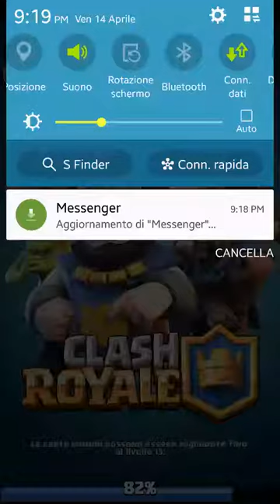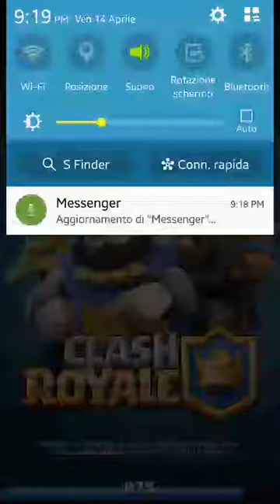Sfida epica conclusa! 14/04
Problemi di linea in questo video